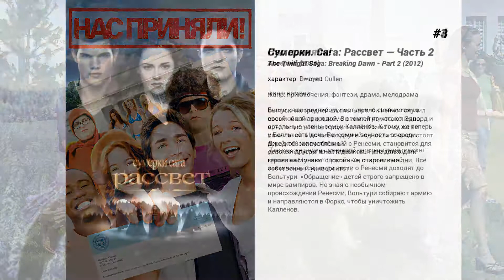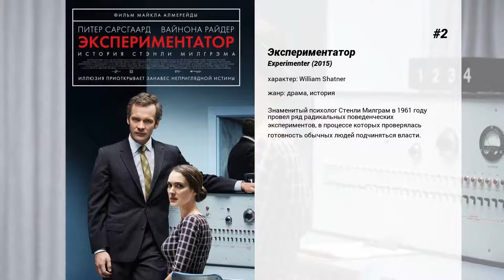Лучшие фильмы Kellan Lutz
15. Пылающий остров
Молодой американец Джейк приезжает в Юго-Восточную Азию, чтобы сражаться с исламскими террористами. В компании с местным детективом-мусульманином он преследует изобретательного вора, который специально организовывает взрывы и похищения, чтобы осуществлять кражи драгоценностей, произведений искусства и даже принцессы.

14. Кошмар на улице Вязов
Группу подростков из пригорода преследует один и тот же кошмар: в снах за ними крадется жуткий, обезображенный убийца — Фредди Крюгер. Они могут защитить друг друга наяву, во сне же — остаются один на один с ожившим кошмаром, и шансы спастись стремительно приближаются к нулю… ведь, убитые во сне, они умирают и наяву.

13. Тарзан
Во время крушения американского воздушного лайнера в джунглях погибли все пассажиры, выжил лишь один младенец. Он стал приемышем в стае диких обезьян, которые выкормили, вырастили его, научили выживать в этом жестком мире естественного отбора… Пришло время, и теперь мощный и ловкий, он должен защитить свой мир от врагов. Но главное — он должен снова стать человеком.

12. Сироп
Амбициозный молодой человек, сотрудник крупной компании, производящей газированные напитки, придумывает блестящий план на миллион американских долларов. План заключается в разработке и продвижении нового напитка, который сделает его значительно богаче и продвинет на самую вершину карьерной лестницы. Однако на пути у осуществления этого великолепного плана есть одно 'но' — для его воплощения молодой человек должен объединиться с коллегой по работе и научиться доверять ей, а также помириться со своим боссом, наладив с ним нормальные и доверительные рабочие отношения.

11. Война Богов: Бессмертные
Фильм представляет собой экранизацию знаменитых древнегреческих мифов о приключениях Тесея, сына Посейдона, победителя Прокруста и Минотавра. Молодой и дерзкий принц-воин Тесей вступает в неравную войну с силами зла, он ведёт свой отряд на битву с титанами, вырвавшимися из многовекового заточения и крушащими всё на своём пути к горе Олимп. Но на стороне молодого и отважного воина — сами Боги Олимпа во главе с Зевсом, которые помогут герою в смертельной битве с демонами и титанами.

10. Сумерки. Сага: Новолуние
Влюбиться в вампира — страшно и романтично. Но потерять любимого, решившего ценой разрыва спасти свою девушку от роли пешки в вечном противостоянии кланов 'ночных охотников', — это просто невыносимо. Белла Свон мучительно переживает исчезновение Эдварда и безуспешно ищет забвения в дружбе с мальчишкой-индейцем Джейкобом Блэком. Она даже не подозревает, что её лучший друг — порождение ещё одного 'народа Тьмы'. Народа, куда более жестокого и опасного, чем аристократы-вампиры...

9. Сумерки. Сага: Рассвет — Часть 1
В четвёртой части Белла Свон оказывается перед непростым выбором — сохранить жизнь себе или своему ребёнку (наполовину вампиру, наполовину человеку). Она решает оставить малыша, но Эдвард и остальные члены семьи Каллен категорически против. Помощи Бёлле ждать не от кого, но она приходит неожиданно, от того, от кого её совсем не ждали. Вдвоём Белла и Розали пытаются сохранить жизнь малышу, даже не догадываясь, к каким ужасающим последствиям это приведёт.

8. Сумерки. Сага: Затмение
Сиэтл охвачен чередой таинственных убийств, а обуреваемая жаждой мести вампирша продолжает поиски Беллы, снова оказавшейся в смертельной опасности. Кроме того, находясь в эпицентре всех событий, Белла вынуждена делать выбор между любовью к Эдварду и дружбой с Джейкобом, зная что её решение может послужить толчком к возобновлению давнего противостояния между вампирами и оборотнями. Помимо всего прочего, ей предстоит принять ещё одно важное решение: жизнь или смерть, ведь окончание средней школы уже не за горами.

7. Сумерки
Семнадцатилетняя девушка Белла переезжает к отцу в небольшой городок Форкс. Она влюбляется в загадочного одноклассника, который, как оказалось, происходит из семьи вампиров, отказавшихся от нападений на людей. Влюбиться в вампира. Это страшно? Это романтично, это прекрасно и мучительно, но это не может кончиться добром, особенно в вечном противостоянии вампирских кланов, где малейшее отличие от окружающих уже превращает вас во врага.

6. Чего хотят мужчины
Фильм рассказывает о женщине по имени Али, у которой начались серьезные проблемы на работе. В поисках выхода из ситуации она обращается за помощью к знахарке. Однажды, вскоре после этого, Али понимает, что способна читать мысли мужчин. Теперь она решает сделать эту сверхспособность своим преимуществом.

5. Неудержимые 3
Барни, Кристмас и остальные члены команды сходятся лицом к лицу с Конрадом Стоунбэнксом, многие годы назад...